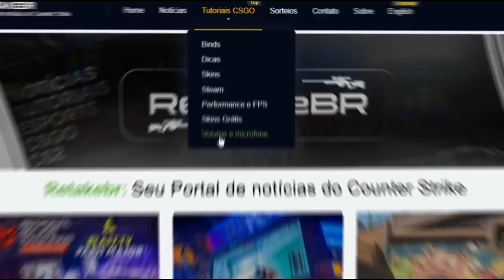Fallen contratou Kscerato AO VIVO! SHOWMATCH CS2 - MELHORES MOMENTOS! (Team Brazil vs Team World)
SHOWMATCH - MELHORES MOMENTOS ENGRAÇADOS! CSGO
FalleN, Vini, Taco, Insani, Kscerato vs S1mple, Get_Right, Npl, k1to, Nafany

▸Gaulestv

Attention: The aleArts channel has intitude to entertain and help smaller content creators grow together, we are not in favor of any kind of violence, this is just a GAME.